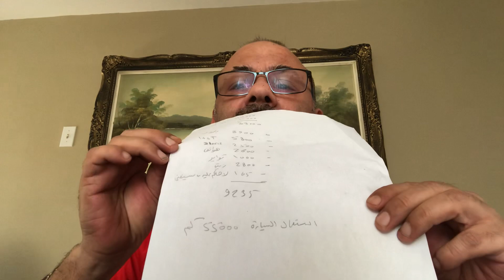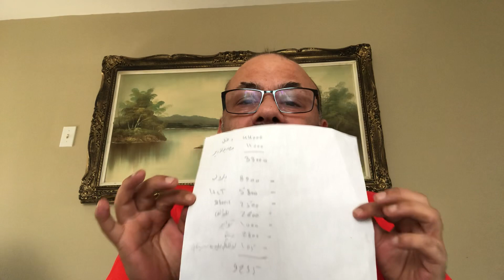هل العمل مع شركه أوبر مربح للاسف لا... شاهد الفيديو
اوبر اكبر كذبه نعتقد اننا نربح منها
العمل مع اوبر
مصاريف اوبر
ارباح اوبر
الحياه في كندا
كندا